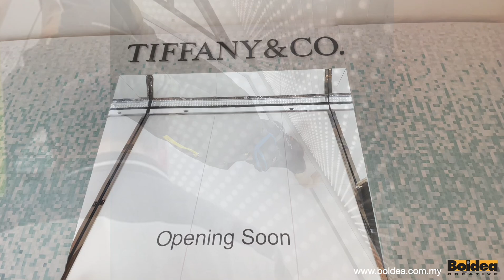Tiffany fabric lightbox printing & installation by